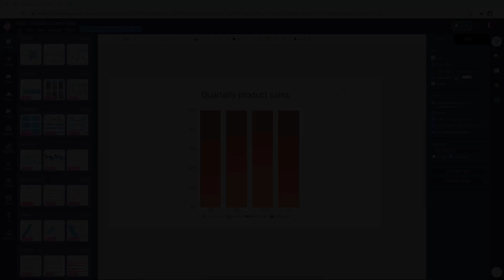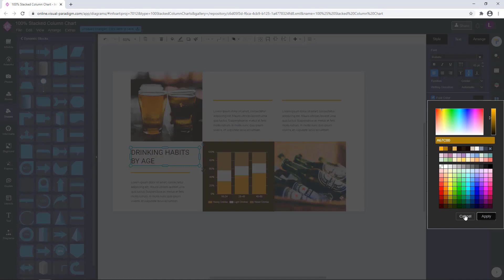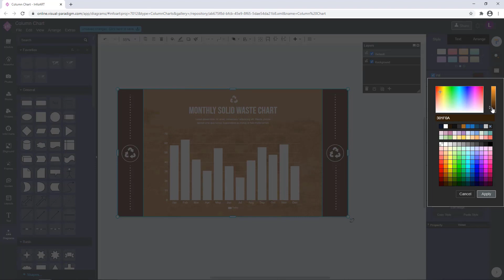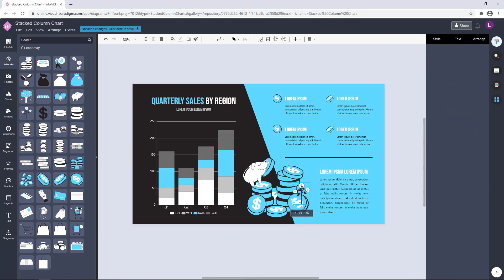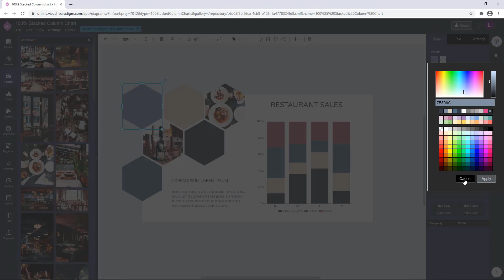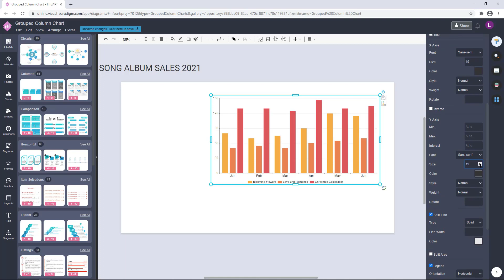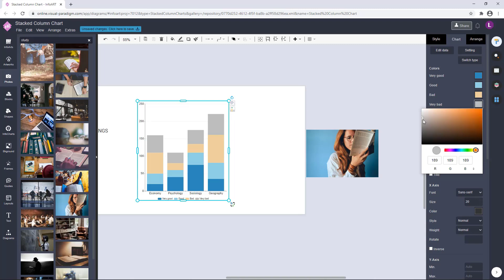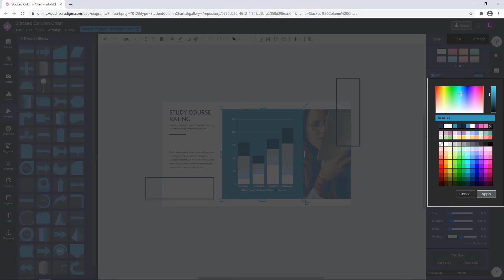Showcase of 6 Column Chart Data Visualization Design vol 2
Hi everyone! This week I would like to showcase my another 6 column chart visualization designs create using Column Chart of VP Online.

* The designs show in video are only sample data visualization design. All the data used in the design are only dummy data.